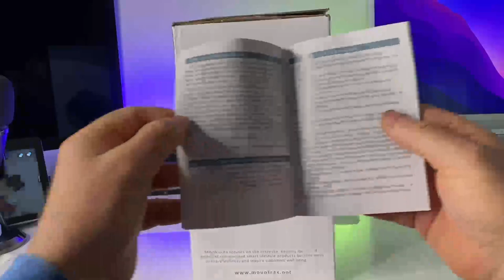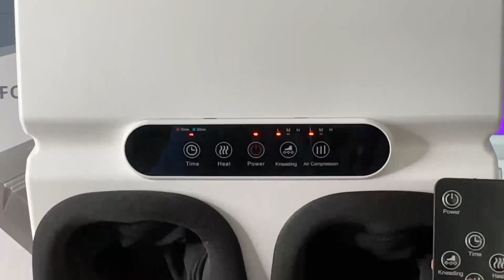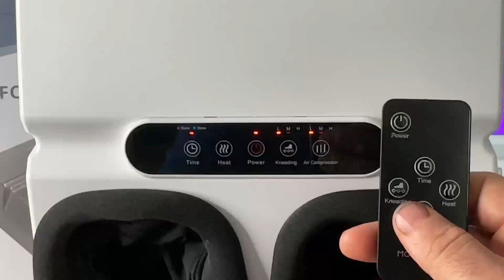Mountrax Appareil Massage Pieds avec Chaleur : Massage Pied Shiatsu avec Pétrissage Profond,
Salut, vous êtes sujet au mal de pieds vous aimez la réflexologie je vous offre dans cette vidéo, un massage de pieds à ce nouveau matériel

Voici le lien et le code du produit  :

Lien produit
Code de réduction de 20 % : BXHA378O

Valable :
( 06/04/2023 14:00 - 10/06/2023 23:59 CEST).

Merci beaucoup!